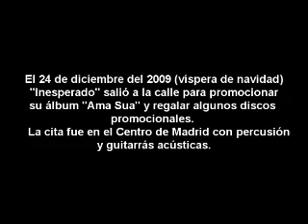INESPERADO TOCA EN LA CALLE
LOS CHICOS DE "INESPERADO" NO ENCONTRARON MEJOR FORMA DE CELEBRAR LA NAVIDAD QUE PLANTARSE EN LAS CALLES DEL CENTRO DE MADRID PARA REGALAR SUS DISCOS PROMOCIONALES A TODO AQUEL QUE SE LO PEDIERA MIENTRAS TOCABAN ACÚSTICAMENTE ALGUNOS DE SUS TEMAS.